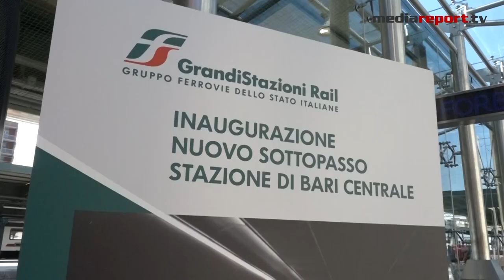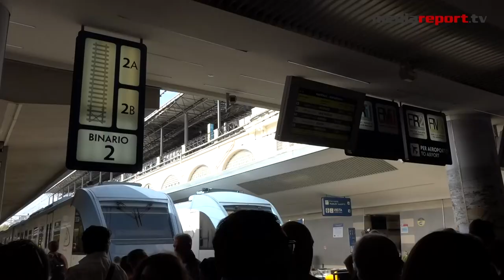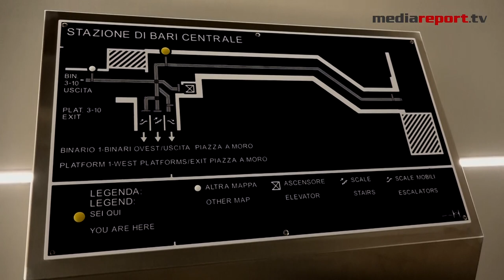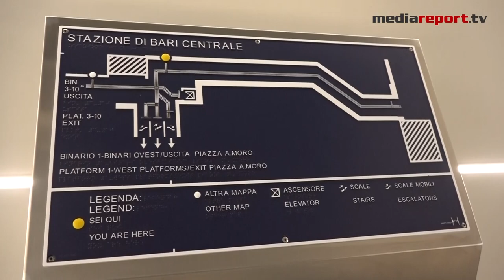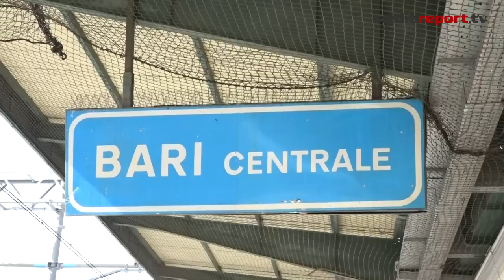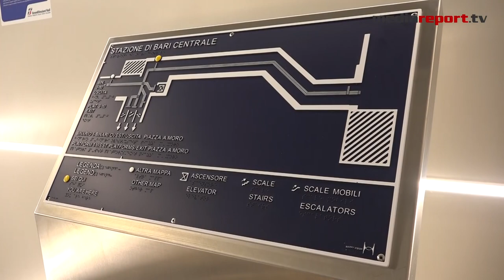Bari, ecco il nuovo sottopasso della stazione Centrale, moderno, tecnologico e... più europeo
Taglio del nastro per il nuovo sottopasso della stazione centrale di Bari che collegherà h24 le due parti della città. La struttura realizzata da Grandi Stazioni Rail e finanziata con 3,5 milioni di euro nell’ambito di un programma di riqualificazione della stazione di Bari con interventi del valore complessivo di 14 milioni di euro (il 90% con fondi del Ministero dei Trasporti), è più larga rispetto al vecchio sottopasso, dotata di 4 ascensori e 4 scale mobili e «ciò consentirà una fruizione da parte di tutti e in modo particolare delle persone a mobilità ridotta» ha spiegato l'ad di Grandi Stazioni Rail (Gruppo Fs Italiane), Silvio Gizzi.

Completamente rinnovato da Grandi Stazioni Rail (Gruppo FS Italiane), il nuovo sottopasso è più largo e dotato di sei ascensori a servizio dei binari e di quattro scale mobili in corrispondenza del binario 1 (lato piazza Aldo Moro) e della nuova palazzina di via Capruzzi.

Prolungato fino alle banchine di Ferrotramviaria attraverso l’apertura di un varco, migliora l’interscambio tra la stazione di Bari Centrale, dove arrivano i treni regionali e a lunga percorrenza di Trenitalia e quelli regionali di Ferrovie del Sud Est, e le stazioni di Ferrotramviaria e FAL per i collegamenti verso l’aeroporto di Bari Palese e Matera.

Fruibile h24, è dotato di una nuova illuminazione a led, videocamere di sorveglianza, monitor informativi e canaline per il trasporto delle bici in corrispondenze delle rampe di accesso ai binari e di uscita.

In fase avanzata di realizzazione (circa il 60%), il nuovo edificio su via Capruzzi, in corrispondenza dell’innesto dei tre sottopassi. Il fabbricato si sviluppa su tre piani più uno interrato, sul fronte stradale per circa 140 metri e ospiterà una biglietteria, una sala d’aspetto, locali commerciali e uffici FS. Fine lavori luglio 2020.

Grandi Stazioni Rail avvierà a novembre una seconda fase di interventi che prevede la riqualificazione dei sottopassi verde e rosso (quest’ultimo sarà completamente servito da ascensori).